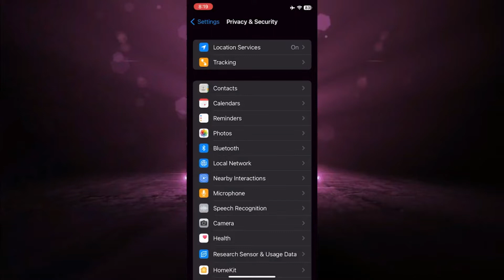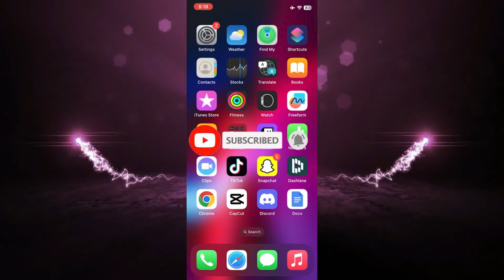Cómo permitir el acceso de Twitter a las fotos